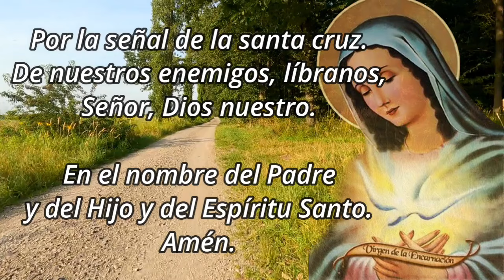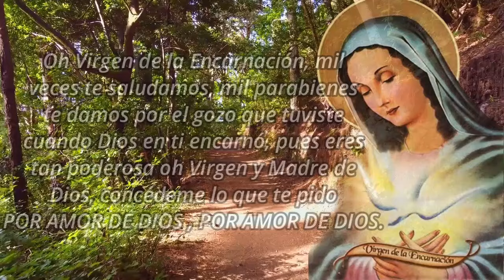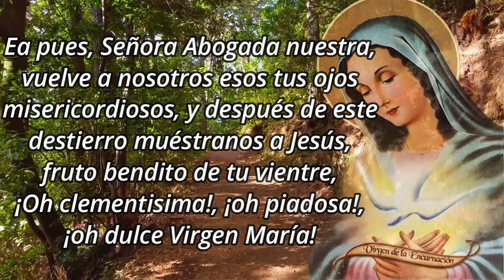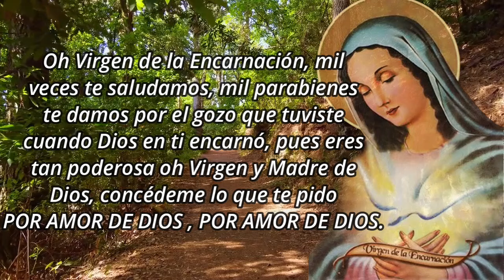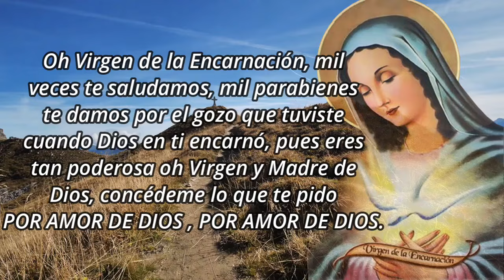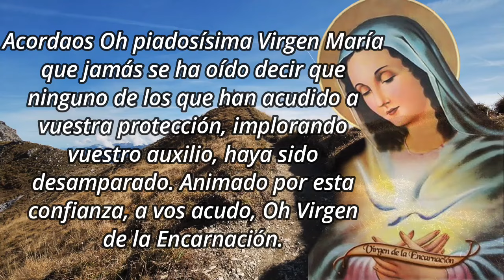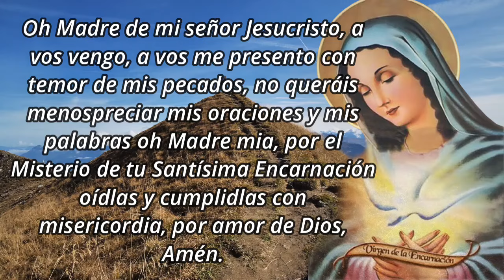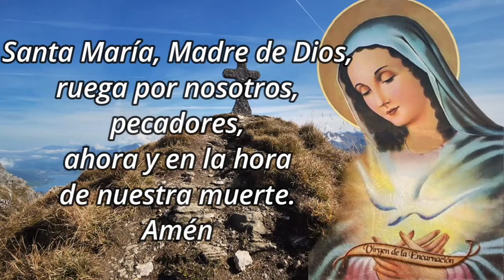Caminata de la Encarnación - 17 Agosto 2024, Día 146👣👣